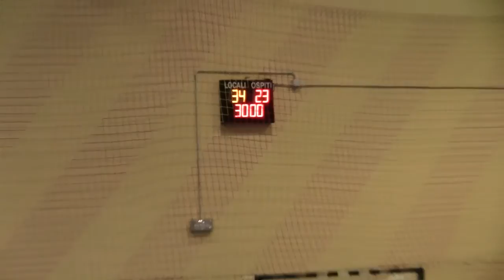Serie A1M [9^]: Arcobaleno - Romagna 34-23